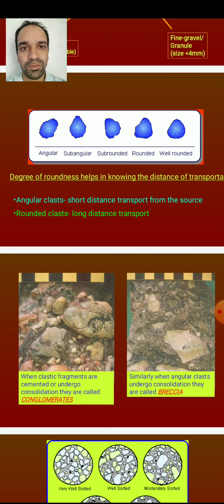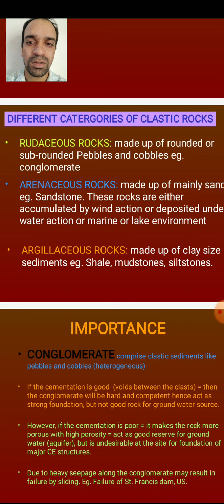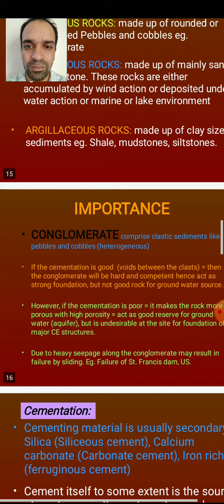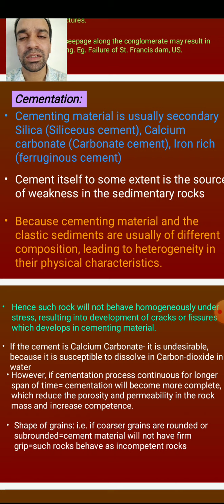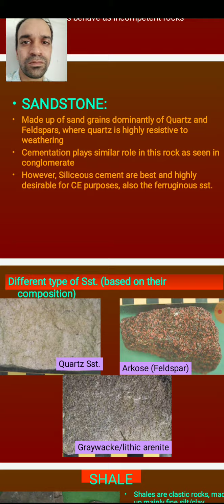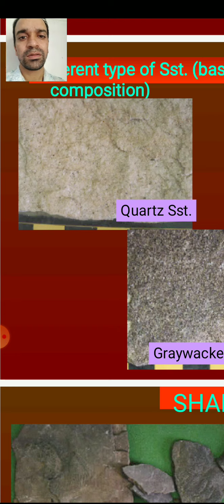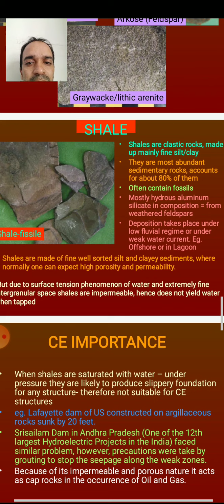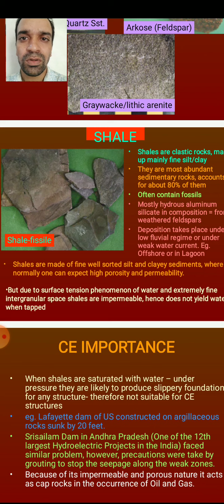Sedimentology part III Bsc II year paper II unit III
By Narendra singh shekhawat